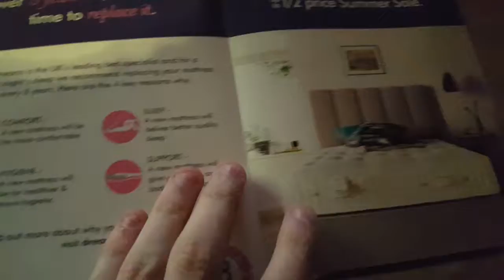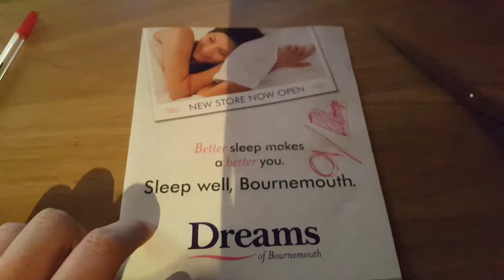Company review - dream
Brit trys beds